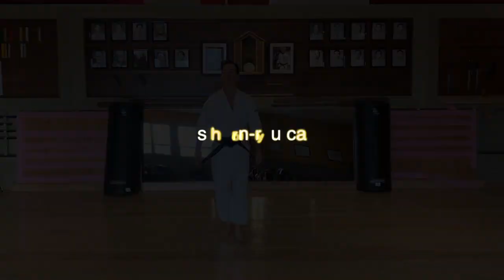Matsubayashyi-Ryu - Ananku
Generally considered "the first" of the black belt katas, Ananku is an aggressive collection of attack techniques.  Performed by Jason.